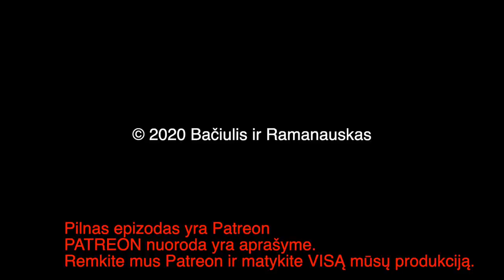B&R S02E64 Dauguma be daugumos | VFR | Makronas | Berlynas su Paryžium vėl uostosi su RF IŠTRAUKA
PILNO EPIZODO
TEMOS:

Valdančioji dauguma be daugumos
Blaivios mintys iš VFR 00:12:27
Makrono kontrataka 00:26:46
Berlynas su Paryžium vėl uostosi su Maskva 00:52:58